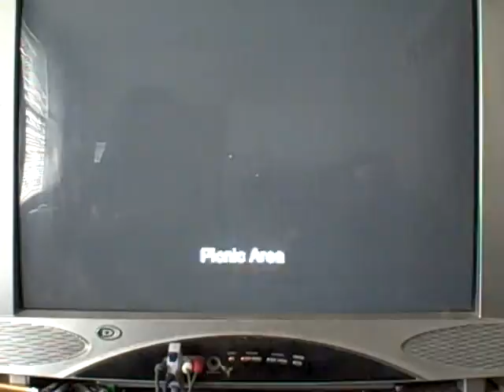Butchering the wasp queen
After 3 hours of training I take on the epic wasp queen!!! Its gonna be a tough fight